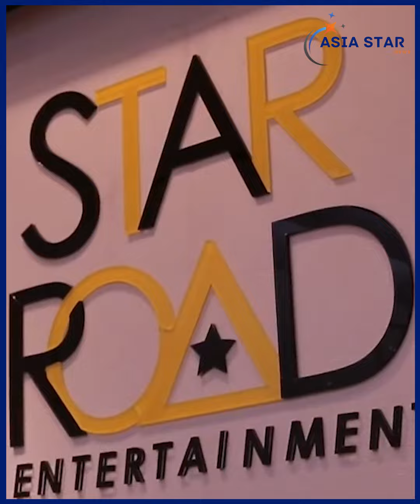အောင်မြင်မှုရဖို့အတွက် အပြင်းအထန် ဝိတ်ချခဲ့ရတဲ့ နာမည်ကြီး K pop Idol၅ယောက်